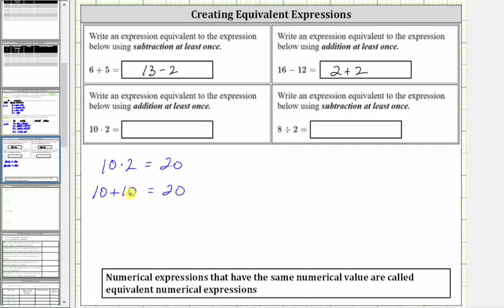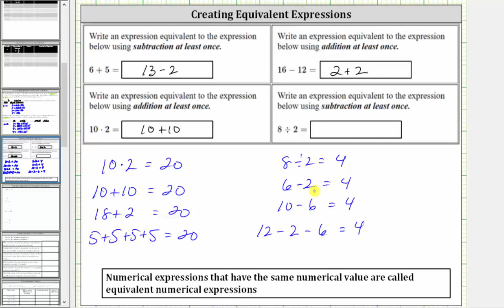Escribir expresiones numéricas equivalentes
Este video explica cómo escribir expresiones numéricas equivalentes usando una operación dada.